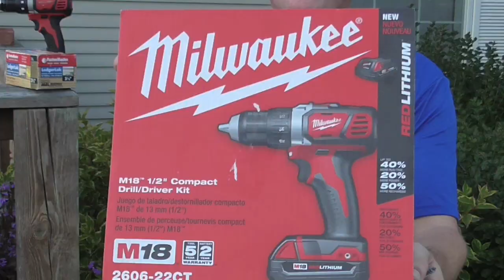Mark Thomas Home Outdoors Show- Channel Trailer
New videos are uploaded every Tuesday and Friday.  Please comment on my videos and I'll be sure to respond the same day.  Thanks for checking out my channel!